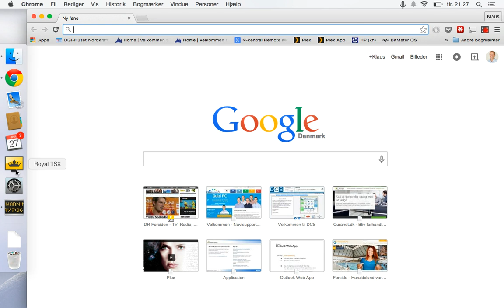eventviewer på en Mac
Sådan finder du logfiler på en mac
Logbog på en Mac